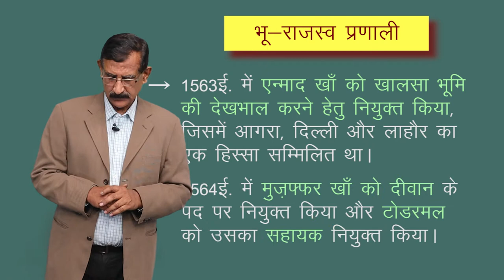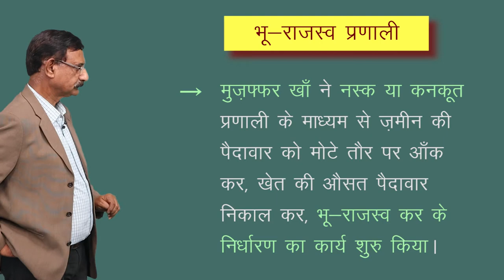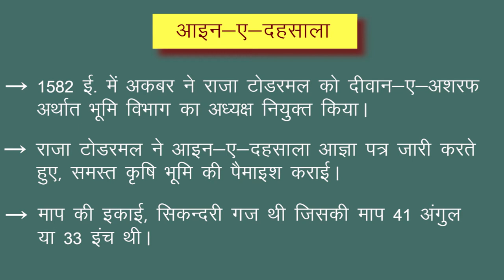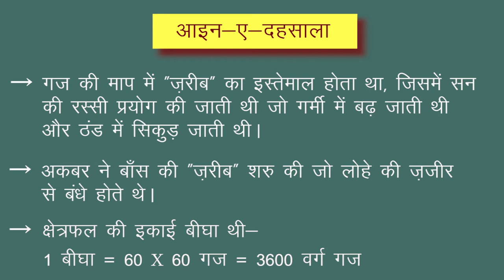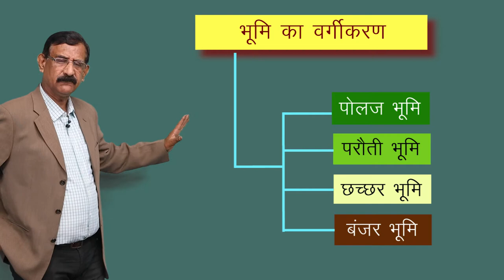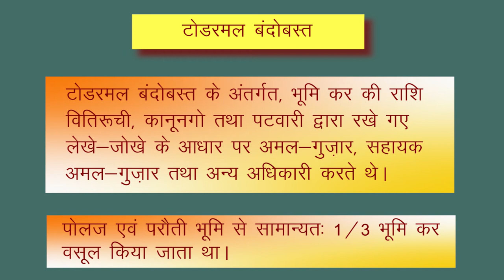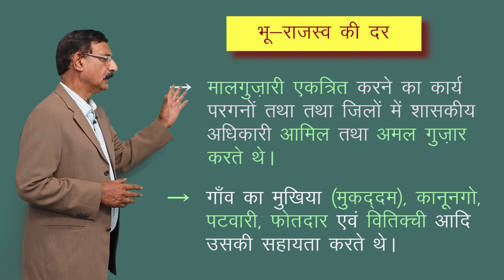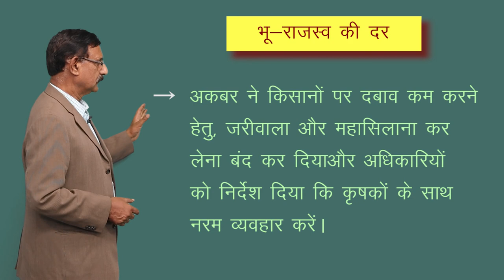CLASS 12th HISTORY | CHAPTER 8 | PEASANTS , ZAMINDARS AND THE STATE